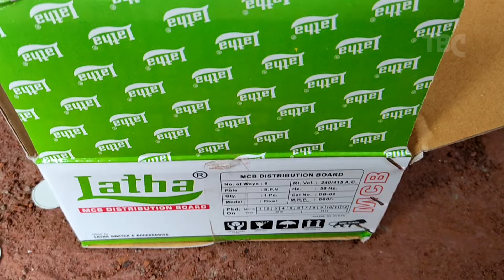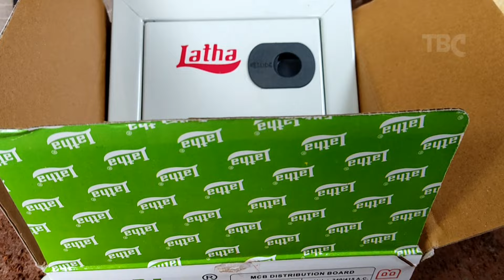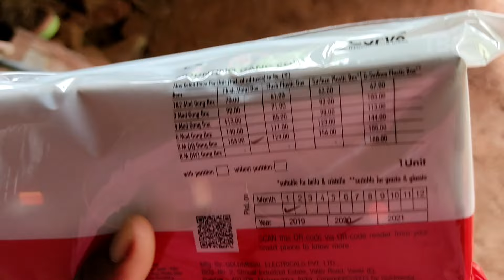Electrical work Labour cost in Telugu // Construct your house in Low Budget